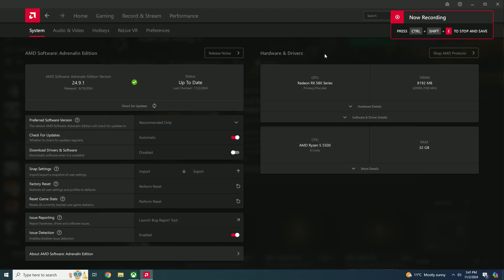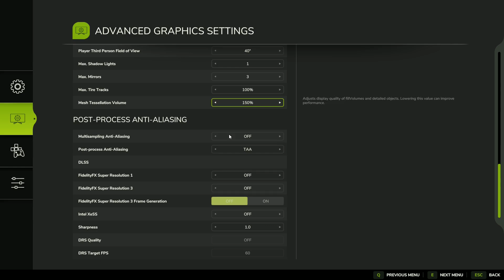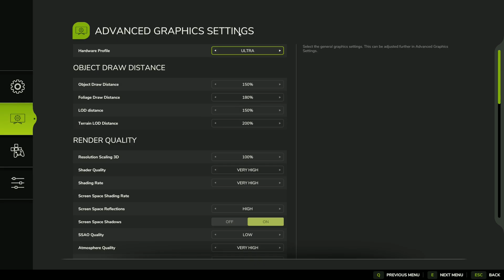RX 580 8GB : Farming Simulator 25 - 1080p Low, Medium, High, Very High, Ultra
Farming Simulator 25 tested on RX 580 8GB + Ryzen 5 5500 at 1080p Low, Medium, High, Very High, Ultra

00:00 - low
02:15 - medium
05:09 - high
08:05 - very high
09:49 - ultra

PC Spec:

MB - ROG STRIX B450-F GAMING II
CPU - Ryzen 5 5500 OC at 4350MHz
CPU Cooler - LS720 Zero Dark
RAM - 32GB (2x16GB)Trident  DDR4-3000 CL16
GPU - RX 580 8GB Sapphire Nitro + Special Edition
SSD - Kingston M.2 NVMe 1TB
PSU - Chieftec Aps-1000cb 1000W